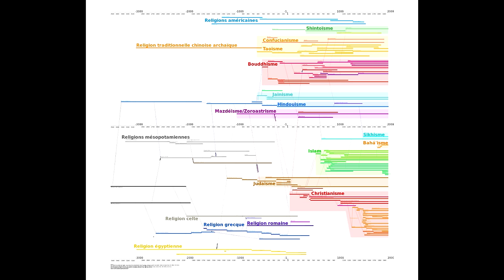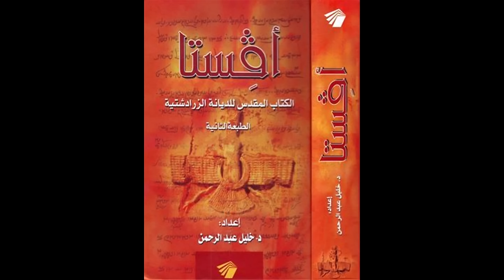171 - الديانة الزرادشتية - الجزء الاول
الديانة الزرادشتية - الجزء الاول
00:00
10:00
20:00